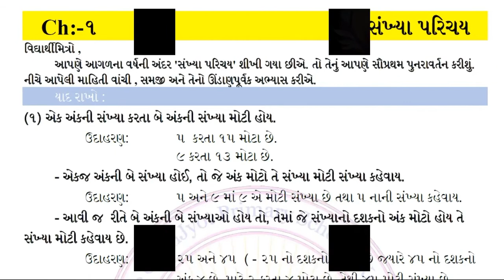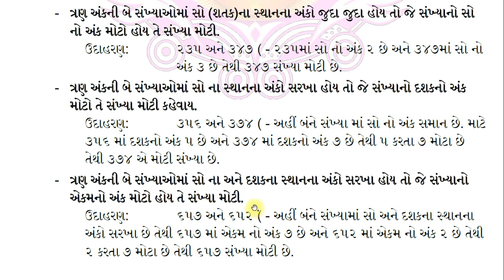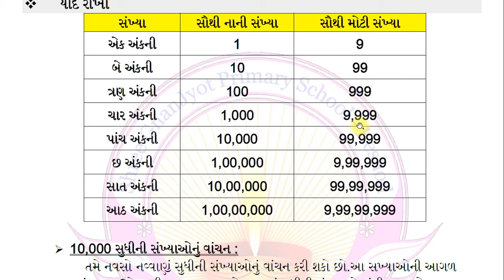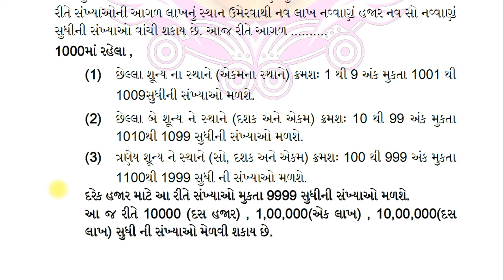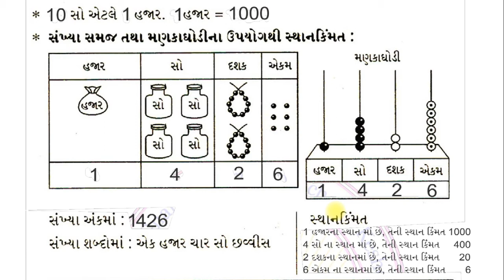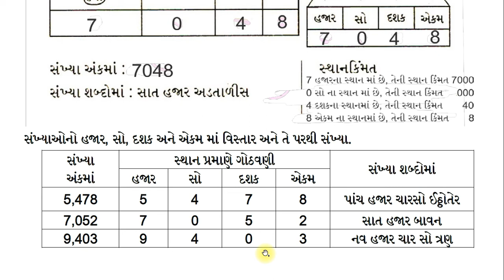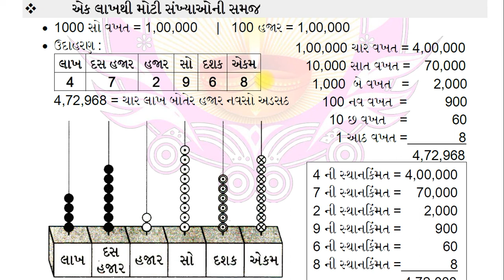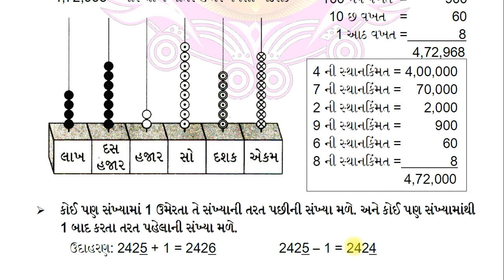ધોરણ - 5 - ગણિત - પાઠ - 1 સંખ્યા પરિચય (શ્રી જ્ઞાનજ્યોત પ્રાથમિક શાળા - કેશોદ)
ધોરણ - 5
વિષય : ગણિત
પાઠ - 1 - સંખ્યા પરિચય

શ્રી જ્ઞાનજ્યોત પ્રાથમિક શાળા - કેશોદ
અમૃત નગર મેઈન રોડ , પાણીના ટાંકા પાસે , કેશોદ .
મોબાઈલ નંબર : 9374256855